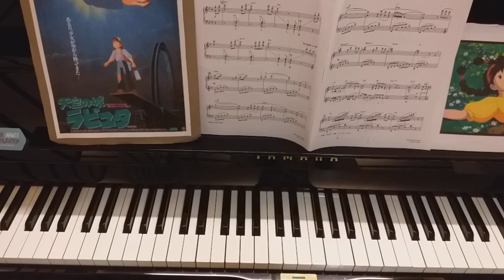第4回時間の城 ピアノレッスン 天空の城ラピュタ より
第4回、天空の城ラピュタより時間の城です。